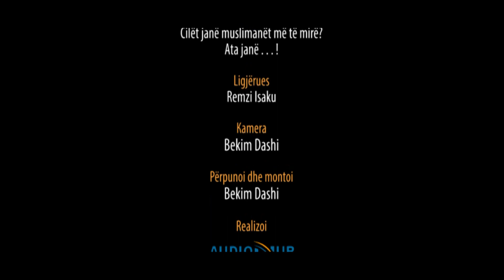Cilët janë muslimanët më të mirë? Ata janë . . . ! - Hoxhë Remzi Isaku - Hutbe